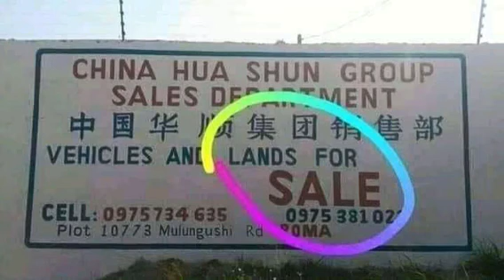Chinese Selling Land and Plots in Zambia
Chinese companies are now in charge of sales and Land distribution in Zambia. They are selling most of the land to their fellow Chinese and what does that imply? It's simply, it implies that in 50 years the Chinese will be the sole owners of land in Zambia and the natives will have to work on the Chinese land as laborers